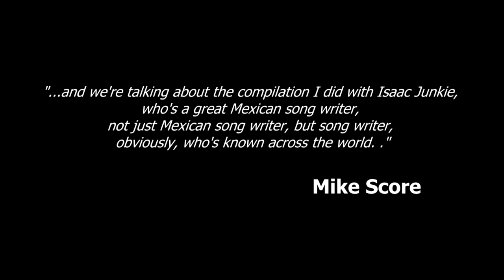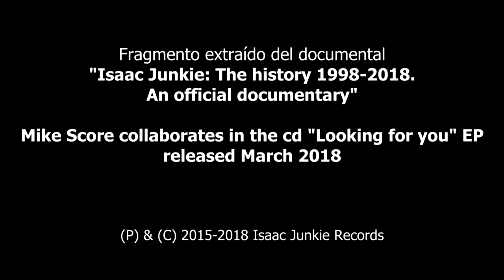Mike Score talks about Isaac Junkie (2018)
Mike Score vocalist and leader of the English band A flock of seagulls talks about Isaac Junkie Mexican musician and producer and his collaboration with Isaac on the CD "Looking for you" EP (2018), and about what is his favorite song.

is an interesting description of Mike about the work of musician and producer Isaac Junkie and the importance he has in music worldwide. This interview is part of the documentary "Isaac Junkie History 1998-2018" where a large part of the collaborators that Isaac has had during his more of 20 years of career.

Isaac Junkie has worked with great vocalists of current and 80's electronic music such as Andy Bell (Erasure), Gleen Gregory (Heaven 17), Claude S. (Anything Box), Clive Farrington (When in Rome), Nick Eede (Cutting Crew), Paul Robb (Information Society) among many others. also made in 2004 a remix to the song "This Picture" by the English group Placebo, included in their hits album "Once more with felling 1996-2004".

Visit the official facebook of Isaac Junkie where you can order the discs directly with him.